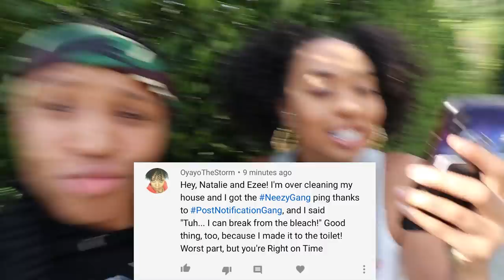Calling My BF The “B” Word *PRANK* (BAD IDEA🤬)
Calling My BF The “B” Word *PRANK* To see her reaction and THIS HAPPENED!!!

PLEASE watch ALL our ads so we can continue making GREAT videos!